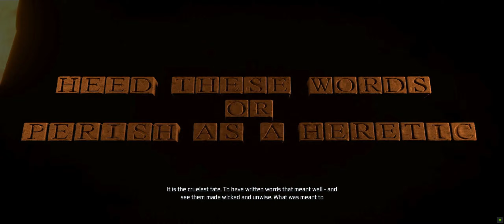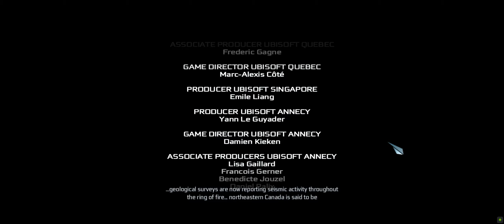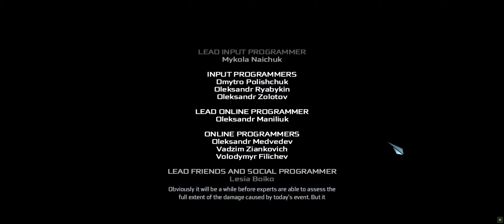Assassin's Creed III Sequence 12